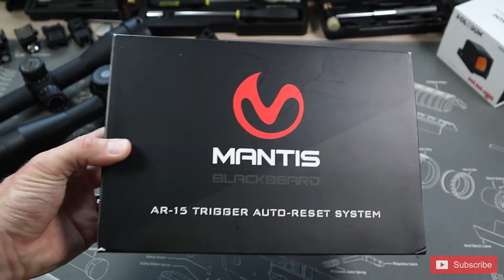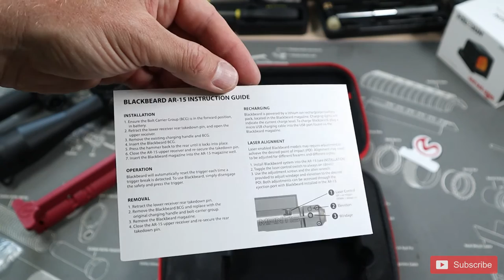Mantis Blackbeard and Laser Training Academy : The best at home Rifle training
In this video, we dive into at home rifle training with the Mantis Blackbeard and Laser training academy.  Let’s see if this a product you can use while prices are still stupid.

|  Get the gear in this review  |

|  The gear in this build |

Streamlight HL-X w/touch pad

| Discounts |

 | TLD Merch |

 Help represent TLD!

Taking a close look at the Mantis Blackbeard, we see it is a device that replaces the normal bolt carrying group.  The Blackbeard then gives you a piston-driven device that can reset your trigger on each trigger press.  Additionally, it can be set to shine the laser for a brief moment.

The battery pack of the mantis Blackbeard is then inserted into the magazine well.  When it is properly inserted, you can hear the Blackbeard cycling to reset the trigger.

Once it’s set, you have turned your rifle into your own at-home training device.  The Mantis Blackbeard also includes a full access code to the laser training academy if you would like to run practice drills or learn some fundamentals.

But I found it the most fun to dive through my house and clear it using this device.  Suddenly I have a cost-effective and safe way to train with MY firearm and MY trigger.  By doing this, I found flaws in my technique that I was able to work and I also found issues with my setup.  In getting to practice in this realistic environment, I made my rifle setup more effective and I would have never thought of the needed changes previously.

And by clearing and practicing in my home, I gain a huge tactical advantage if I need to deal with a home defense type scenario.

Next, we take a look at the Mantis Laser training academy to see if it’s just as good as the Mantis Blackbeard.  The laser academy uses your phone and an included tripod to run multiple drills.  Also included are multiple targets that the app can recognize.  You also select a particular laser cartridge to train with and I selected a 9mm cartridge to complement the Mantis Blackbeard setup.  Now we can train with both rifle and pistol setups simultaneously.

The included drills allow you to do 10 shot marksmanship drills, multiple shots on multiple targets, and even speed duels with friends.  You could definitely work with a friend to see who is faster and push each other to get better.  I liked seeing all the included drills because a lot of people don’t know exactly where to start and this gives you a great path for both rifle and pistol training drills.

Hopefully, our review of the Mantis Blackbeard and the Laser Training academy has been helpful in determining if this would be a good training solution for you.

An affiliate link means that if you follow one of the gear links, Thin Line Defense Co receives a small portion of that purchase but incurs no extra cost to you.  This helps us make the channel grow and get more great gear to review just for you!  Thanks for the amazing support.)